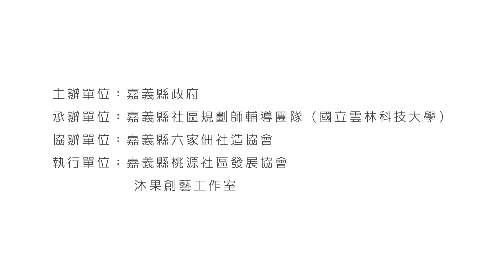青年扶植_沐果工作日誌06_大家一起來煮呷PART2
沐果來向社區的長輩們學習傳統料理囉!
來看看桃源社區有哪些特殊料理吧!

104年度嘉義縣社區規劃師駐地輔導計畫--沐果青年進駐社區實踐計畫
主辦單位：嘉義縣政府
執行單位：沐果創藝工作室、嘉義縣桃源社區發展協會